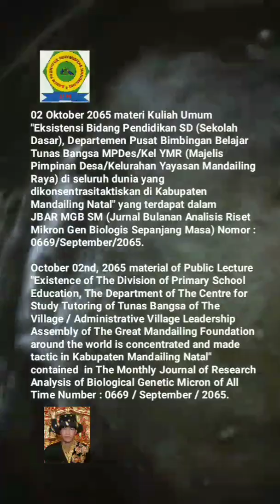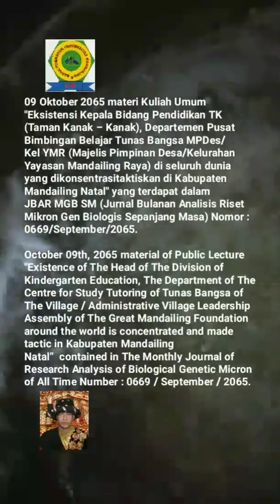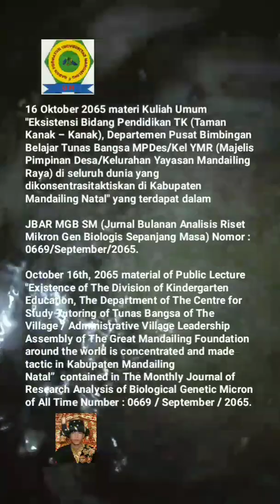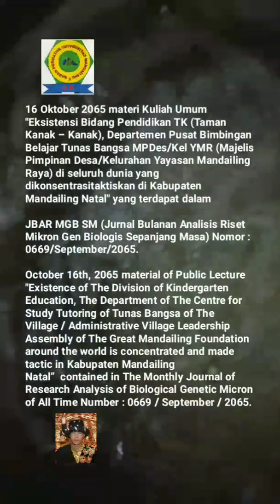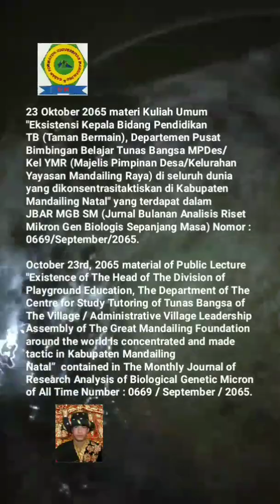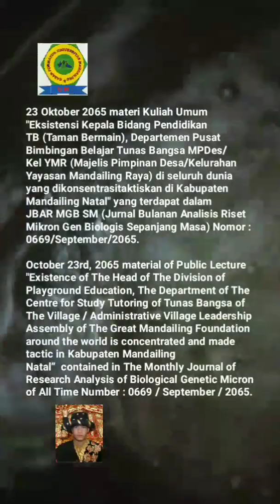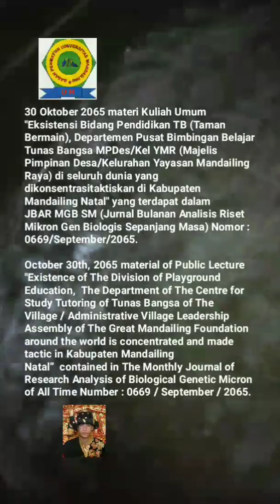🎓UM (Universitas Mandailing) Menuju Berdiri, 🎓Materi Kuliah Umum Sabtu (KUM S3 MET) OKTOBER 2065🎓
KISI – KISI MATERI KUM S3 MET (KULIAH UMUM SABTU SORE SEPANJANG MASA ELECTRONIC TELECONFERENCE) OKTOBER TAHUN 2065 MASEHI
MISSION OF MATERIALS OF THE PUBLIC LECTURE OF AFTERNOON SATURDAY OF ALL TIME WITH ELECTRONIC TELECONFERENCE OF MONTH OCTOBER OF YEAR 2065 AD (ANNO DOMINI)

02 Oktober 2065 materi Kuliah Umum "Eksistensi Bidang Pendidikan SD (Sekolah Dasar), Departemen Pusat Bimbingan Belajar Tunas Bangsa MPDes/Kel YMR (Majelis Pimpinan Desa/Kelurahan Yayasan Mandailing Raya) di seluruh dunia yang dikonsentrasitaktiskan di Kabupaten Mandailing Natal" yang terdapat dalam JBAR MGB SM (Jurnal Bulanan Analisis Riset Mikron Gen Biologis Sepanjang Masa) Nomor : 0669/September/2065.
October 02nd, 2065 material of Public Lecture "Existence of The Division of Primary School Education, The Department of The Centre for Study Tutoring of Tunas Bangsa of The Village / Administrative Village Leadership Assembly of The Great Mandailing Foundation around the world is concentrated and made tactic in Kabupaten Mandailing Natal" contained  in The Monthly Journal of Research Analysis of Biological Genetic Micron of All Time Number : 0669 / September / 2065.

09 Oktober 2065 materi Kuliah Umum "Eksistensi Kepala Bidang Pendidikan TK (Taman Kanak – Kanak), Departemen Pusat Bimbingan Belajar Tunas Bangsa MPDes/Kel YMR (Majelis Pimpinan Desa/Kelurahan Yayasan Mandailing Raya) di seluruh dunia yang dikonsentrasitaktiskan di Kabupaten Mandailing Natal" yang terdapat dalam JBAR MGB SM (Jurnal Bulanan Analisis Riset Mikron Gen Biologis Sepanjang Masa) Nomor : 0669/September/2065.
October 09th, 2065 material of Public Lecture "Existence of The Head of The Division of Kindergarten Education, The Department of The Centre for Study Tutoring of Tunas Bangsa of The Village / Administrative Village Leadership Assembly of The Great Mandailing Foundation around the world is concentrated and made tactic in Kabupaten Mandailing Natal”  contained in The Monthly Journal of Research Analysis of Biological Genetic Micron of All Time Number : 0669 / September / 2065.

16 Oktober 2065 materi Kuliah Umum "Eksistensi Bidang Pendidikan TK (Taman Kanak – Kanak), Departemen Pusat Bimbingan Belajar Tunas Bangsa MPDes/Kel YMR (Majelis Pimpinan Desa/Kelurahan Yayasan Mandailing Raya) di seluruh dunia yang dikonsentrasitaktiskan di Kabupaten Mandailing Natal" yang terdapat dalam JBAR MGB SM (Jurnal Bulanan Analisis Riset Mikron Gen Biologis Sepanjang Masa) Nomor : 0669/September/2065.
October 16th, 2065 material of Public Lecture "Existence of The Division of Kindergarten Education, The Department of The Centre for Study Tutoring of Tunas Bangsa of The Village / Administrative Village Leadership Assembly of The Great Mandailing Foundation around the world is concentrated and made tactic in Kabupaten Mandailing Natal”  contained in The Monthly Journal of Research Analysis of Biological Genetic Micron of All Time Number : 0669 / September / 2065.

23 Oktober 2065 materi Kuliah Umum "Eksistensi Kepala Bidang Pendidikan TB (Taman Bermain), Departemen Pusat Bimbingan Belajar Tunas Bangsa MPDes/Kel YMR (Majelis Pimpinan Desa/Kelurahan Yayasan Mandailing Raya) di seluruh dunia yang dikonsentrasitaktiskan di Kabupaten Mandailing Natal" yang terdapat dalam JBAR MGB SM (Jurnal Bulanan Analisis Riset Mikron Gen Biologis Sepanjang Masa) Nomor : 0669/September/2065.
October 23rd, 2065 material of Public Lecture "Existence of The Head of The Division of Playground Education, The Department of The Centre for Study Tutoring of Tunas Bangsa of The Village / Administrative Village Leadership Assembly of The Great Mandailing Foundation around the world is concentrated and made tactic in Kabupaten Mandailing Natal”  contained in The Monthly Journal of Research Analysis of Biological Genetic Micron of All Time Number : 0669 / September / 2065.

30 Oktober 2065 materi Kuliah Umum "Eksistensi Bidang Pendidikan TB (Taman Bermain), Departemen Pusat Bimbingan Belajar Tunas Bangsa MPDes/Kel YMR (Majelis Pimpinan Desa/Kelurahan Yayasan Mandailing Raya) di seluruh dunia yang dikonsentrasitaktiskan di Kabupaten Mandailing Natal" yang terdapat dalam JBAR MGB SM (Jurnal Bulanan Analisis Riset Mikron Gen Biologis Sepanjang Masa) Nomor : 0669/September/2065.